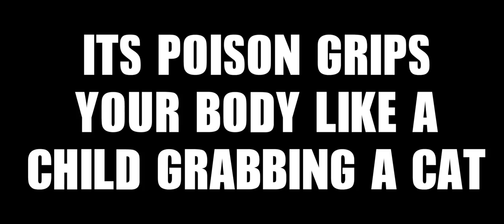Take The Cake Trailer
This is a promo trailer I made for a new play at Factory Theater. The play is "Take The Cake" by Stacie Barra.